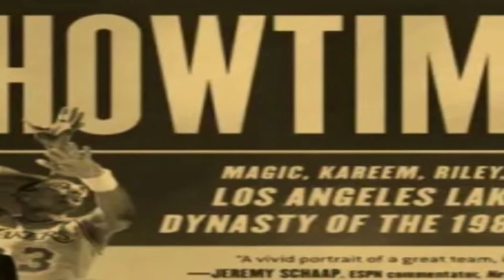Magic Johnson shares his experience visiting the Playboy Mansion as a 19-year-old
No wonder players wanted to play for dr. Buss and the Los Angeles Lakers